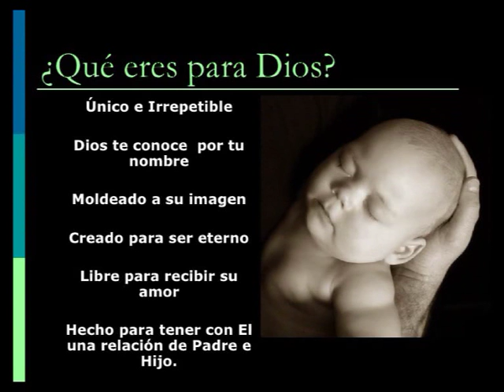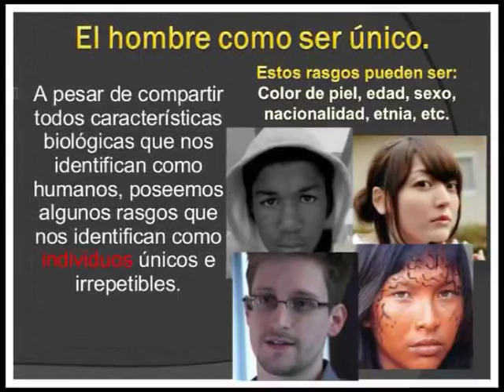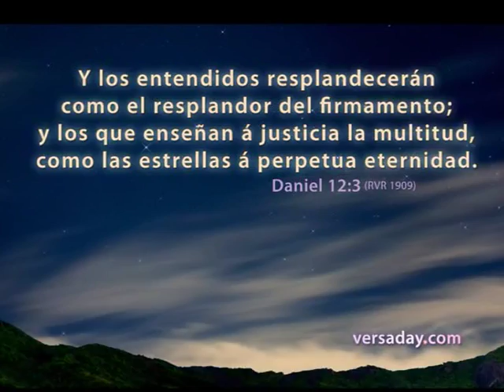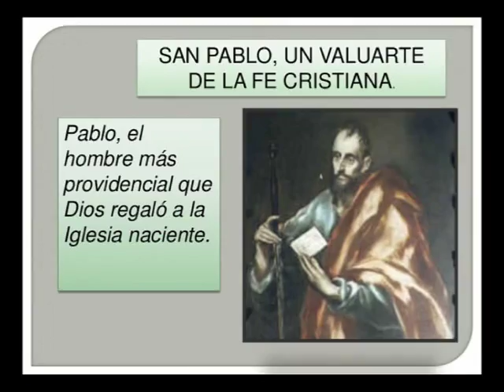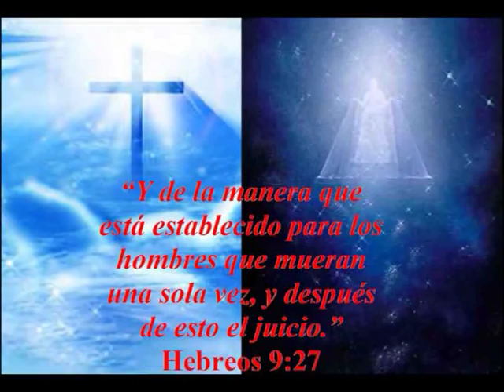Padre Roberto Pini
continua el Padre Pini con el Tema La Reencarnación . . .